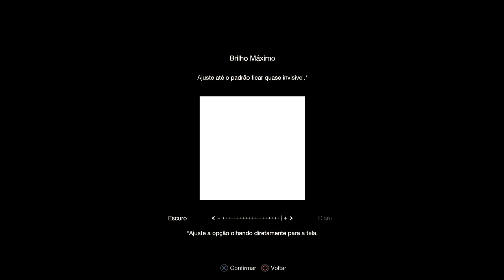Resident Evil 4: Remake | CHAINSAW DEMO